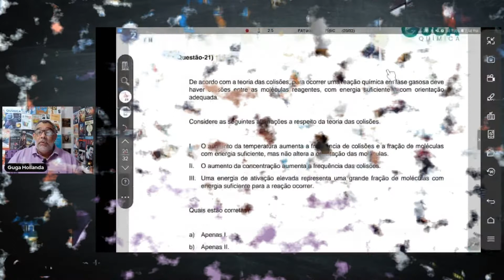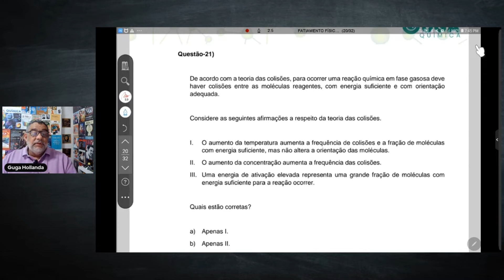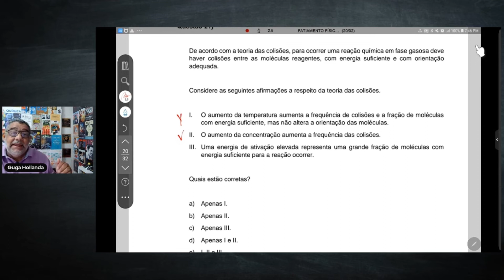FATIAMENTO FÍSICO QUÍMICA CINÉTICA QUIMICA QUESTÃO 21